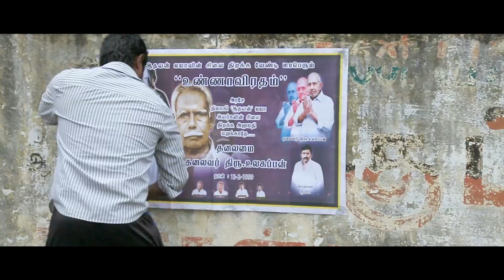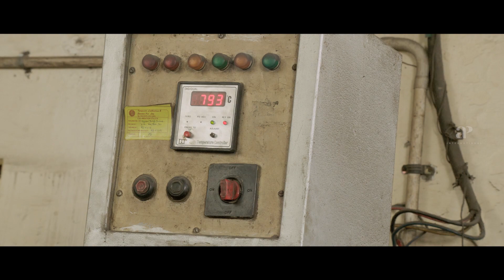Mime Gopi plans for a separate party | Uriyadi Movie Scenes | Suruli misbehaves with Henna Bella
Mime Gopi plans for a separate party and Suruli misbehaves with Henna Bella in Uriyadi Movie Scenes. Uriyadi Tamil movie scenes featuring Vijay Kumar, Mime Gopi, Suruli and Henna Bella. Directed and produced by Vijay Kumar, the music is by Masala Coffee. Uriyadi movie also features Chandru, Citizen Sivakumar, Jeyakanth Velu, Shankar Das among others.

Star Cast: Vijay Kumar, Mime Gopi, Suruli, Henna Bella, Chandru, Citizen Sivakumar, Jeyakanth Velu, Shankar Das
Directed by: Vijay Kumar
Produced by: Vijay Kumar
Cinematography: Paul Livingstone
Edited by: Abhinav Sunder Nayak